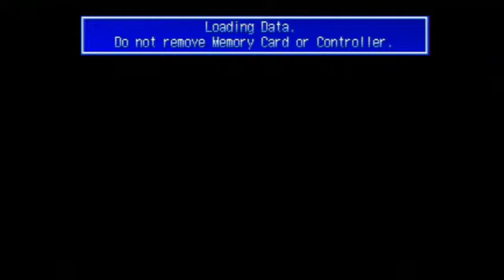Brave Fencer Musashi Ep1 Jones-ing and Wreaking a Knight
Join the Cadets as they get summoned along with Musashi to save and protect Allucaneet Palace! First on the Agenda GET OUR BIG SWORD and beat baddies in their glowing tallywhacker! It sure to be pretty steamy.
Game Title : Brave Fencer Musashi

Follow us @ Twitch and watch us play live every Saturday between the times 3pm - 10 pm Eastern Time. ( 3 being our earliest, 5 is the usual start, and 7 being our latest. If we're lucky we may go to 11 or 12 pm but thats is rare )